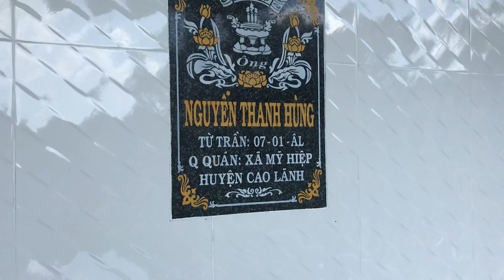Du lịch miền tây, quê hương Đồng Tháp, phần 1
Quê Hương miền tây- Hồn quê là ở đây, nơi yên lành nhất, miền tây là vườn say trái ngọt lòng không muốn về, trái cây sum sê, cành lá sum suê, vườn tược xum xuê trái ngọt, mần cỏ vườn, cách mầm cỏ vườn, nhỏ cỏ vườn, chăm sóc vườn cây ăn trái,